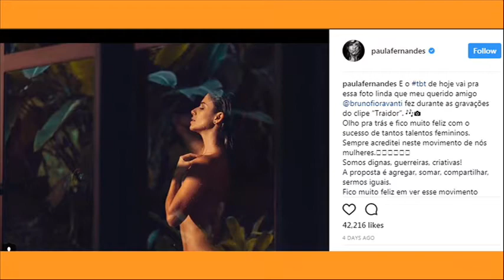Paula Fernandes surpreende com foto e legenda sobre empoderamento feminino.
Olá pessoal, mais um vídeo para nossa playlist com notícias sobre os famosos. Hoje falando sobre a cantora Paula Fernandes.